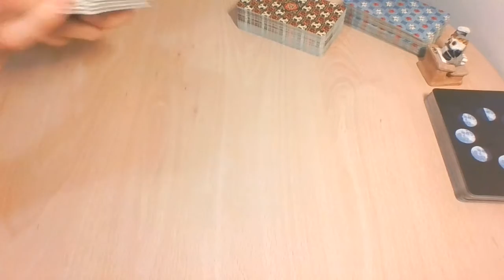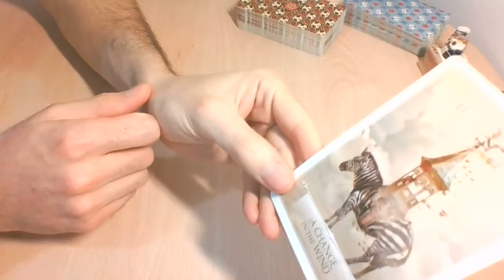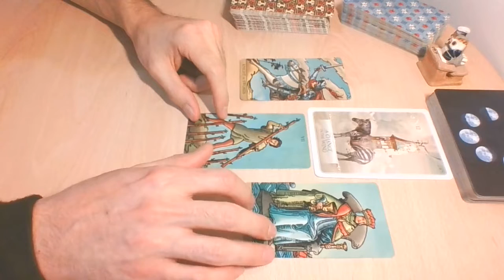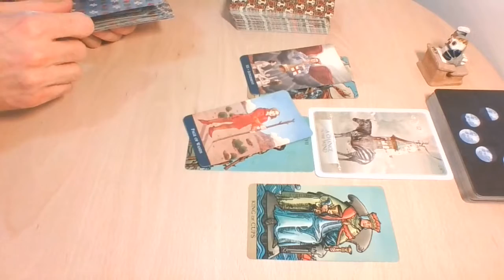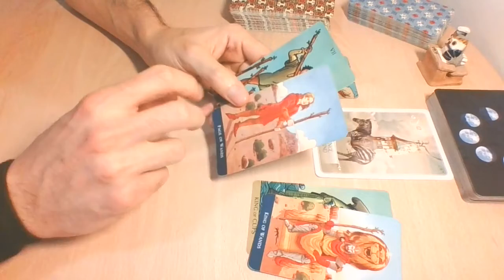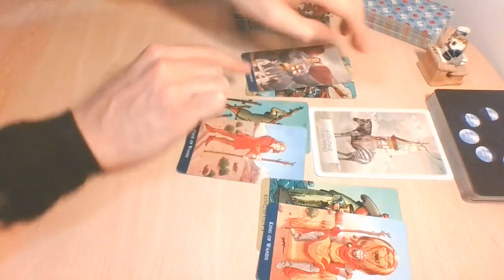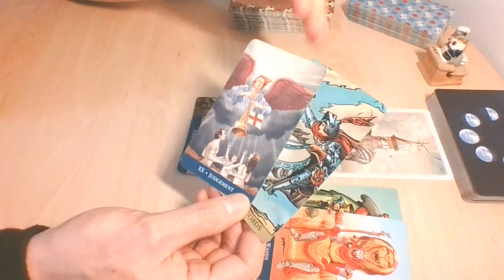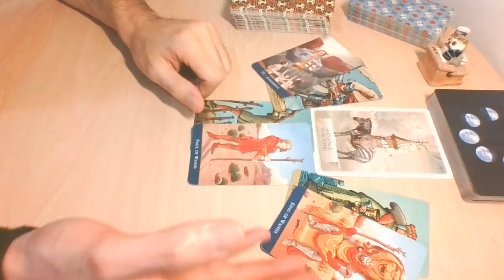AQUARIUS - A-ha! Now they know what love is about - WHAT ABOUT THEM Love Tarot April 2020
Hello and welcome to the channel and to our "What About Them" series!
Assuming that you're the one intuitively guided to dive deep into the energies, we're going to see what's in the energy field of the person that you're dealing with. If you are crosswatcher consider the possibility that tarot can mirror your energy.
If not, let it be and it will resonate with someone else. It's still a general reading.

This one is for Aquarius Sun, Moon, Rising & Venus.
Check also the previous videos on the channel!

About this reading:
If you find something helpful, great; if not, maybe these are messages for someone else. Check your other placements and the other videos on the channel!
- It's about the energies: the spread is about the person you're inquiring about, if you are a crosswatcher consider the possibility that the energies can flow as a mirror. Use your best judgement of course.

We hope you can enjoy the ride with us.
-WITW